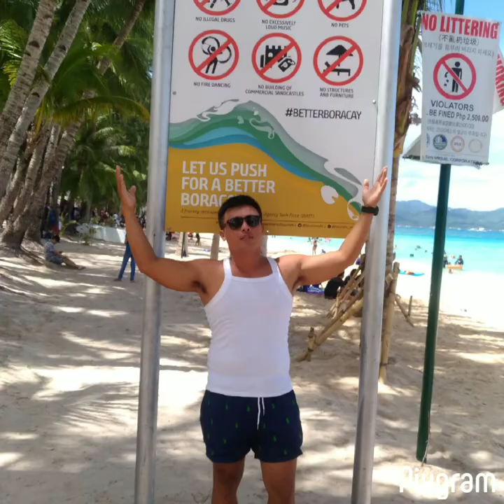cant take my eyes off of you-ed morales pic